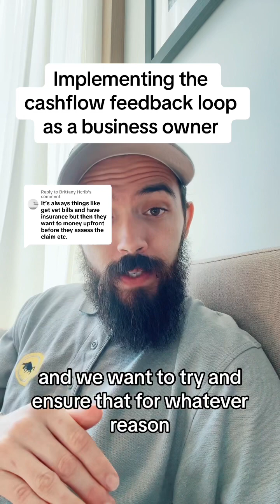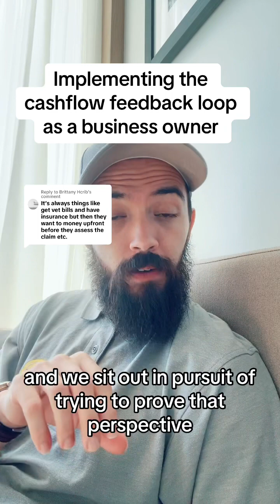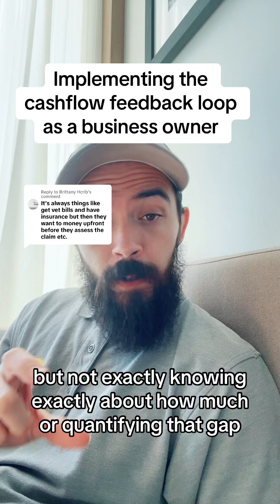Hcrib Implementing the cashflow feedback loop as a business owner